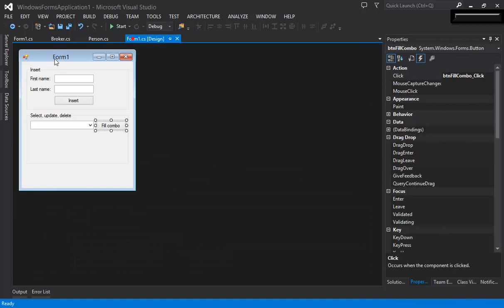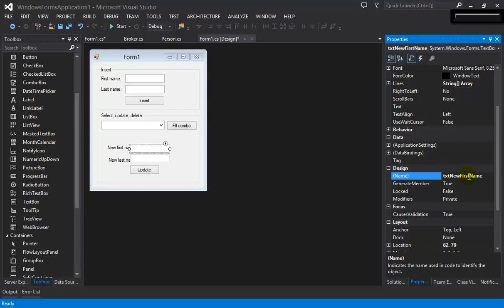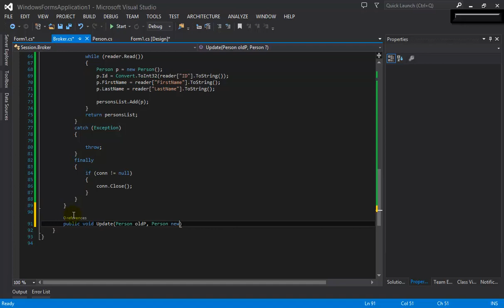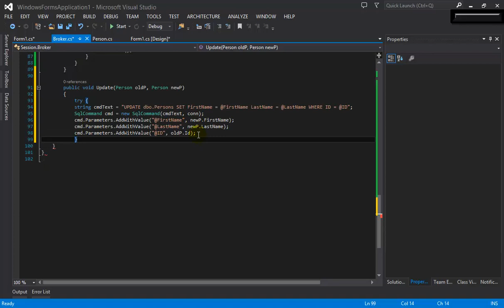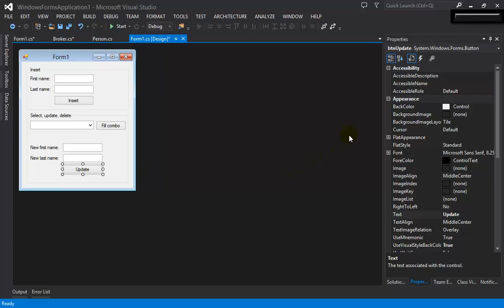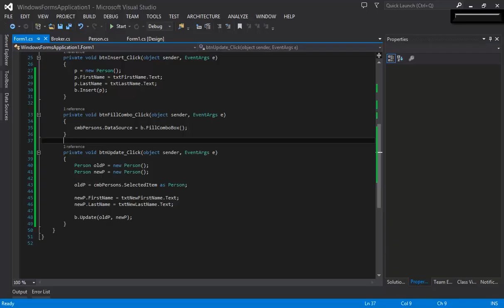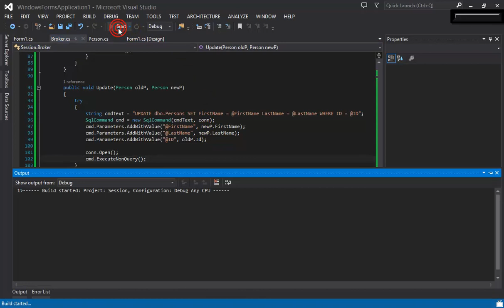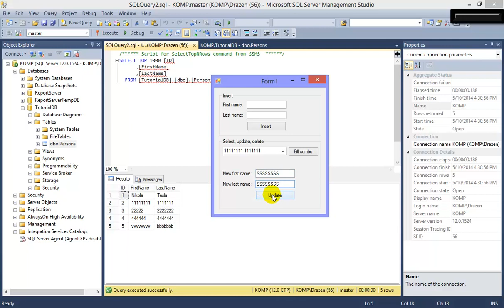C# MS SQL database - UPDATE